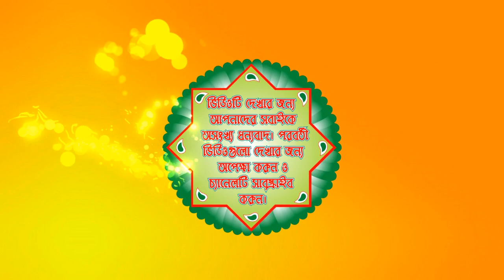বিরামের কীর্তনটি এতই ভাল হয়েছে যে কোন ভক্তই না কেঁদে থাকতে পারেনি | শ্রী গৌরাঙ্গ সম্প্রদায়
উৎসব অঙ্গনঃ বুড়াবুড়ি আশ্রম, মেরাদিয়া (হিন্দুপাড়া), বনশ্রী, খিলগাঁও, ঢাকা, বাংলাদেশ।